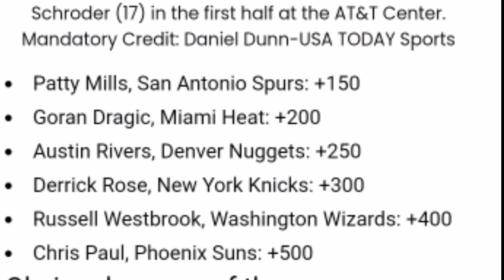Patty Mills To Join LAKERS In NBA Free Agency | LAKERS NEW POINT GUARD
nba rumors trade,
nba rumors 2021,
nba rumors today,
nba rumors lakers,
nba rumors 2022,
nba rumors trade 2021,
nba rumors tagalog,
nba rumors warriors,
nba rumors and news,
nba rumors bulls,
nba rumors blazers,
nba rumors bucks,
nba trade rumors bulls,
nba trade rumors blazers,
nba bubble rumors,
nba rumors celtics,
nba rumors clippers,
nba rumors chris paul,
nba rumors cavs,
nba coaching rumors,
nba trade rumors celtics,
nba coaching rumors 2021,
nba rumors draft,
nba rumors damian lillard,
nba rumors dallas mavericks,
nba draft rumors 2021,
nba draft trade rumors,
nba rumors espn,
nba trade rumors espn,
nba free agency rumors,
nba free agent rumors,
nba trade rumors golden state,
nba rumors heat,
nba rumors hawks,
nba rumors hornets,
nba trade rumors miami heat,
nba trade rumors hornets,
nba rumors jimmy butler,
nba rumors knicks,
nba rumors kevin love,
nba rumors kings,
nba trade rumors knicks,
nba trade rumors kings,
nba trade rumors lakers,
nba latest trade rumors,
nba trade rumors lakers today,
nba latest trade rumors today,
latest nba rumors,
nba rumors mavericks,
nba rumors magic,
nba trade rumors mavericks,
nba rumors nets,
nba news trade rumors,
nba trade rumors nets,
nba rumors okc,
nba trade rumors 2021 offseason,
nba offseason rumors,
nba offseason trade rumors,
nba rumors pelicans,
nba rumors pacers,
nba rumors portland,
nba trade rumors pelicans,
nba rumors raptors,
nba rumors rockets,
nba trade rumors raptors,
nba rumors suns,
nba rumors sixers,
nba spurs rumors,
nba trade rumors spurs,
nba rumors trade 2022,
nba rumors timberwolves,
nba trade rumors today,
nba rumors utah jazz,
nba trade rumors update,
nba rumors woj,
nba rumors wolves,
nba trade rumors warriors,
nba trade rumors 2021 warriors,
nba trade rumors wizards,
nba trade rumors woj,
nba youngboy rumors,
nba trade rumors 2021,
nba 2k22 rumors,
nba trade rumors 2021 lakers,
nba trade rumors 2022,
lakers rumors today,
lakers rumors trade today,
lakers rumors update,
lakers rumors 2021,
lakers rumors trade,
lakers rumors espn,
lakers rumors and news,
lakers rumors today tagalog,
lakers rumors and news today,
la lakers rumors,
la lakers rumors and news,
la lakers trade rumors 2021,
lakers rumors beal,
lakers rumors ben simmons,
lakers rumors bradley beal,
lakers rumors bleacher report,
lakers rumors breaking news,
lonzo ball lakers rumors,
jimmy butler lakers rumors,
lakers rumors curry,
lakers rumors chat,
lakers rumors carmelo anthony,
stephen curry lakers rumors,
lakers rumors damian lillard,
lakers rumors damian,
lakers rumors dennis schroder,
lakers rumors dinwiddie,
lakers rumors dame,
lakers trade rumors damian lillard,
lakers draft rumors,
lebron james lakers rumors,
jamal murray lakers rumors,
lakers rumors kawhi,
lakers rumors kemba walker,
lakers rumors kawhi leonard,
lakers rumors kyle lowry,
lakers rumors kemba,
lakers rumors lillard,
lakers rumors lonzo,
lakers rumors luka doncic,
lakers rumors lonzo ball,
los angeles lakers rumors,
lakers rumors news,
lakers rumors news today,
nba rumors lakers,
lakers news trade rumors,
lakers trade rumors latest news,
lakers nation trade rumors,
lakers offseason rumors,
lakers rumors russell westbrook,
lakers rumors stephen curry,
lakers rumors top buzz,
lakers trade rumors today 2021,
lakers trade rumors 2021,
lakers update trade rumors,
lakers rumors westbrook,
lakers rumors youtube,
lakers rumors zach lavine,
lakers rumors 2022,
lakers trade rumors 2022,